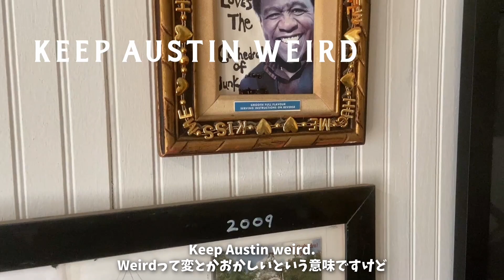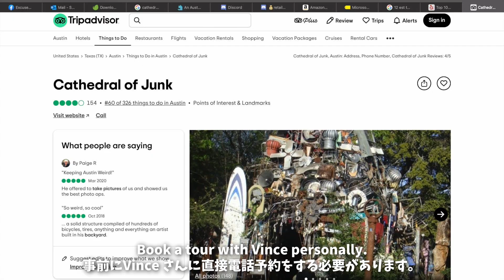【Cathedral of Junk】最高なゴミ屋敷│テキサス州オースティン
ダラスから車で4時間ほどのオースティンに遊びにきました。
今回のビデオではオースティンの変わったスポットをご紹介しています。

テキサス、ダラスの最新情報を発信しています。
🎯Excuse Me Dallasの再生リスト🎯